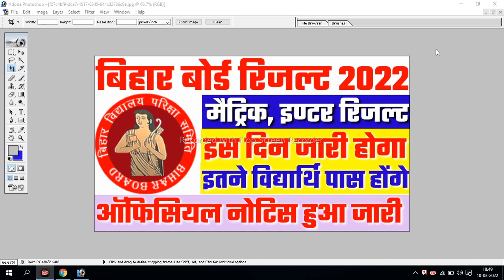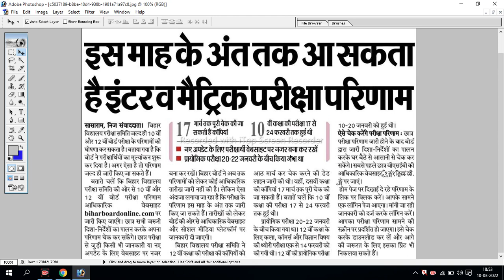Bihar board matric result 2022 | Bihar board inter result 2022 | Bseb matric inter result date 2022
Bihar board matric inter result 2022 | Inter result 2022 bihar board | Bihar board final result date
Bihar Board 10th 12th Final Result 2022 || Final Result जारी Matric Inter || Result चेक करें
इंटर मैट्रिक Result Topper जारी | Inter Ka Result Kab Aayega 2022 | Matric Ka Result Kab Aayega 2022
☑️ कॉपी चेक और रिजल्ट की तारीख घोषित
Bihar board matric exam result date 2022
Bseb inter exam result date 2022
Bseb exam 2022 ka result kab aayega
Bseb matric ka result kab aayega
Bseb inter ka result kab aayega
Bseb matric result official date announced
Bseb matric result official date
Bihar board matric result date 2022
Bseb class 12 result date 2022
Holi se pahle aayega inter ka result
Holi ke baad aayega matric ka result
Bihar board class 10 result kab aayega
Bihar board class 12 result kab aayega